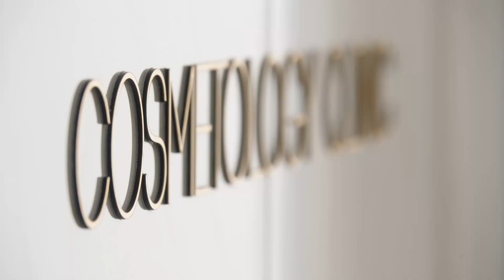ПОЛЕЗНЫЕ СОВЕТЫ КОСМЕТОЛОГА: как ухаживать за кожей и избавиться от проблем / правила ухода за кожей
Что такое гидролипидный баланс кожи и зачем его поддерживать? Как ухаживать за кожей зимой и летом? Здесь полезные советы по уходу от врача-дерматовенеролга и косметолога!